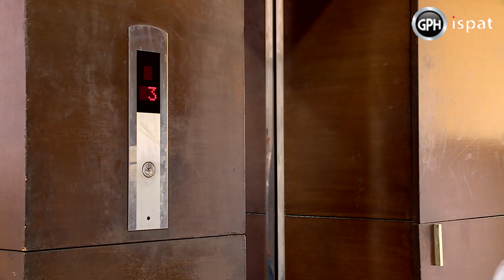GPH ispat | করোনা ভাইরাস থেকে রক্ষা পেতে জেনে নেই সেই সঠিক নিয়মগুলো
করোনা ভাইরাস থেকে রক্ষা পেতে মাস্ক ও গ্লাভস সঠিক নিয়মে ব্যবহার করার পাশাপাশি হ্যান্ড স্যানিটাইজার ব্যবহার করা এবং নিরাপদ সামাজিক দূরত্ব বজায় রাখা জরুরী। আসুন জেনে নেই সেই সঠিক নিয়মগুলো এবং সুরক্ষিত থাকি প্রতিদিন।